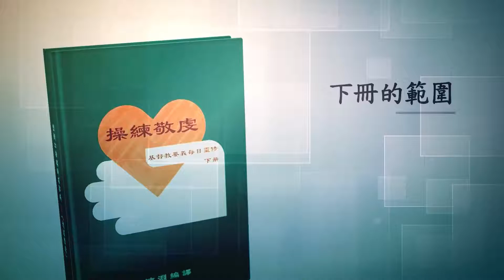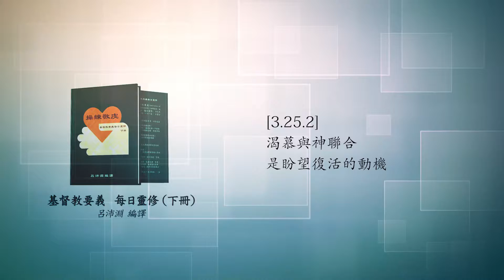《操練敬虔（基督教要義 下冊）聆聽版》05/25[3.25.2]渴慕與神聯合是盼望復活的動機